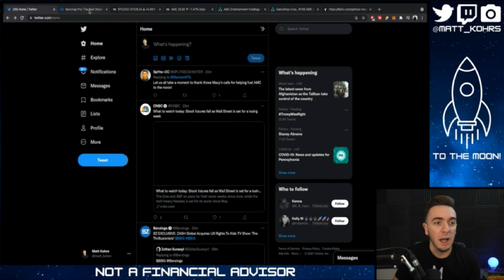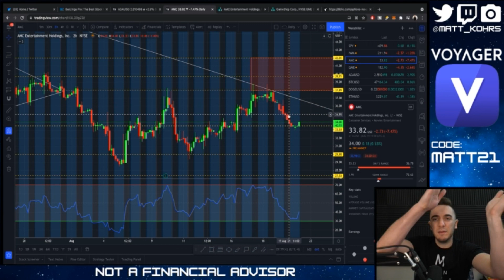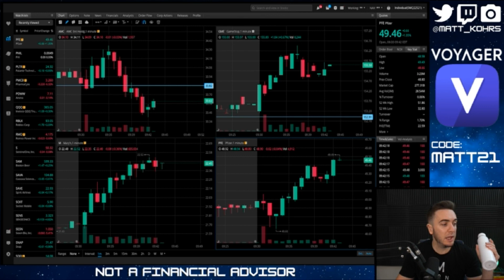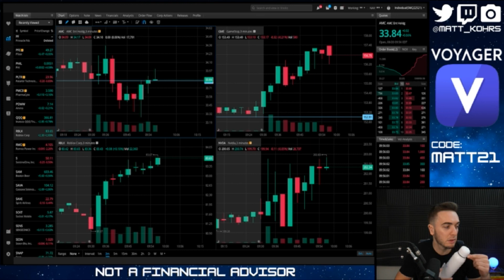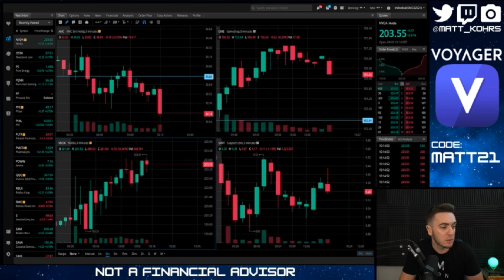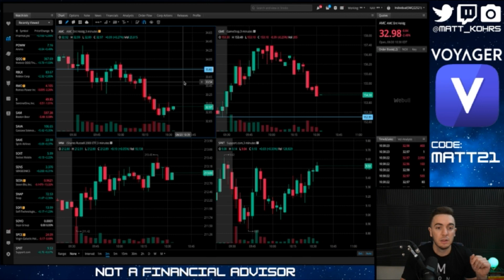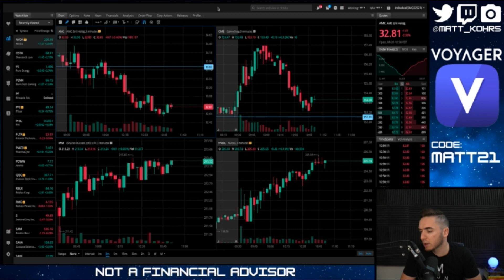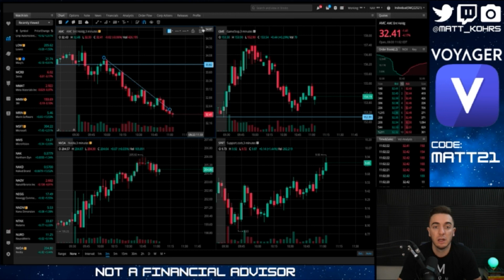Ep. 41 Ape Nation: Will The Momentum Push Us Higher?! || Dumb Money AMC, GME & Crypto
Ape Nation: Will The Momentum Push Us Higher?!
Dumb Money Ep. 41 || AMC, GME & Crypto